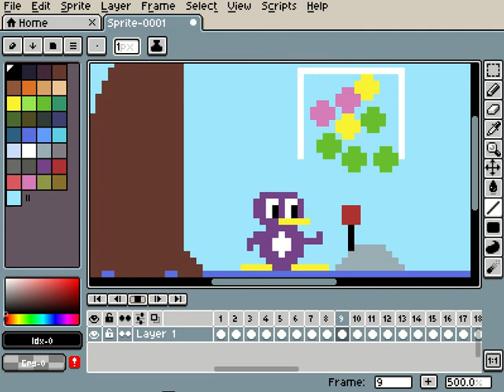LibreSprite | My Frozen Bubble GIF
A little video of my GIF of the Frozen Bubble game. 😉